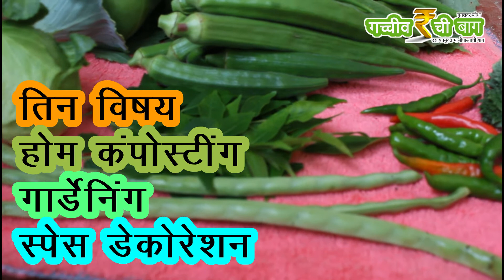इतक्या भाज्या एका वेळेस निघतात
🍀Gardening  हमारे शरीर और मनस्वास्थ्य के लिए हितकारक है.
🌷 सुंदर बागवानी मन को प्रसन्न रखती है उससे मनस्वास्थ्य मिलता है.
तो घर की जहर मुक्त सब्जींया शरीर को स्वास्थ प्रदान करती है.

👉क्या आप अपने घर की सुरंगत से भरी एक सुंदर और उपयुक्त बागवानी बनाना चाहते हैं?
👉और आप बागवानी करते समय कुछ दिक्कते का सामना भी करते होंगे?
👉और इसके लिए आप परेशान होते होंगे?
👉अनुभवी मार्गदर्शक की जरूरत महसूस करते होंगे ?
 पर अभी परेशान होने की जरूरत नहीं.
क्यूं की 23 साल का अभ्यास और 13 साल का फील्ड का अनूभव कोर्स के रूप में आप के लिए लेके आए है .

👉हमारा ऑनलाइन बागवानी कोर्स आपके लिए सटीक विकल्प है! हमारे विस्तृत कोर्स की पाठ्यक्रम व्यवसायिक एवंम अनुभवों द्वारा तैयार किया हैं और आपको बागवानी के सभी पहलुओं को समझाने में मदद करेंगे।

👉हमारा कोर्स सब्जी उत्पादन से लेकर बागवानी की योजना तक, मिट्टी विज्ञान, रोपण तकनीक, संचार, फसल संरक्षण, और बागवानी में उपयोग किए जाने वाले तंत्र और मंत्र तक शामिल होता है। आपको इंटरैक्टिव ऑनलाइन पाठ्यक्रम, वीडियो, प्रश्नोत्तरों के विकेंड सेशनका एक्सेस मिलेगा, जो आपको आपकी बागवानी की रफ़्तार से सीखने और हमारे विशेषज्ञों से व्यक्तिगत प्रतिक्रिया प्राप्त करने में मदद करेंगे।

👉चाहे आप एक नया बागवान हों या अनुभवी बागवान हों, हमारा कोर्स आपकी जानकारी और कौशलों को बढ़ाने में मदद करेगा। आप सीखेंगे कि कैसे अपनी खुद की सब्जियां, जड़ी-बुंटीया, फुल पौधे, धान उत्पादन के साथ साथ टेरेस गार्डेन, किचन गार्डन, विंडो गार्डेन, फार्महाऊस, खेती बाडी में भी ईस्तेमाल कर सकते है..

👉अगर आप गार्डेनिंग को लेकर कुछ बिझीनेस बनाना चाहते है या विस्तार करना चाहते है तो हमारे डिजिटल मीडिया के कौशल को आप प्राप्त कर सकते है.

👉50000/- का Online Gardening Course : one year membership: Full access in  just 3565/- ( per day 10/- ) offer will close soon... More details

आएं हमारे मराठी और हिंदी भाषा में विस्तृत कोर्स की जानकारी निचे दि गयी लिंक व्दारा पांए.

Online gardening course  *price growing plan*
March 23:  2999/-
April : : 3650/-
End of year Target :  50000/-

*ट्रायल सेशन अंटेड करे*: हर शनिवार और रविवार के दिन हिंदी और मराठी भाषा में gardening के बारे मे QnA session रात 8 बजे शुरू होगा ... Wts app group या टेलेग्राम चॅनेल परही लिंक भेजी जाएगी.

Course details 👆

संदीप चव्हाण, गच्चीवरची बाग, नाशिक. महाराष्ट्र. इंडिया से.. 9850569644